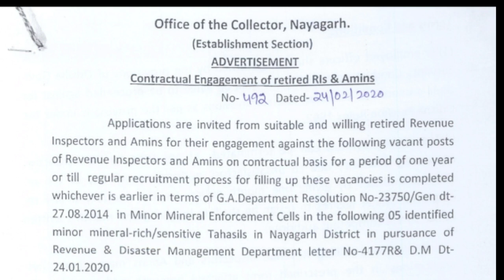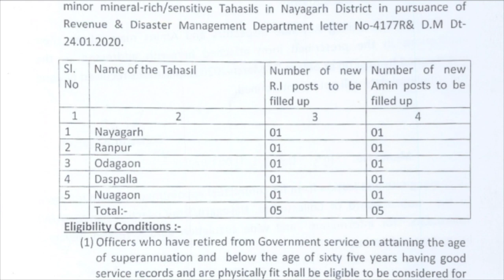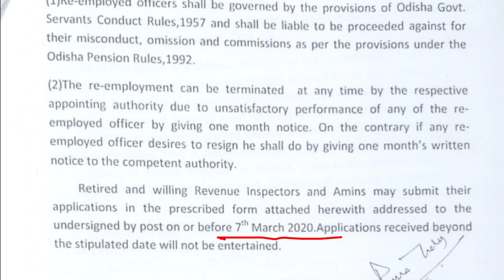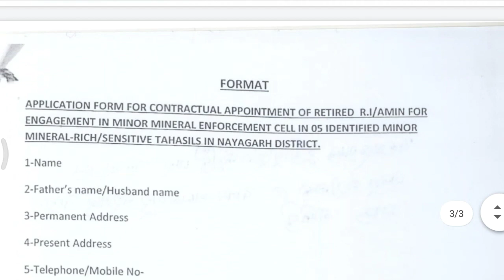RI AND AMIN RECRUITMENT 2020, RI JOB 2020, AMIN JOB 2020, ODISHA JOB 2020, ODISHA NEW JOB.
RI AND AMIN RECRUITMENT 2020.
RI JOB 2020.
AMIN JOB 2020.
RI AND AMIN JOB 2020.

Maheswar Sethi